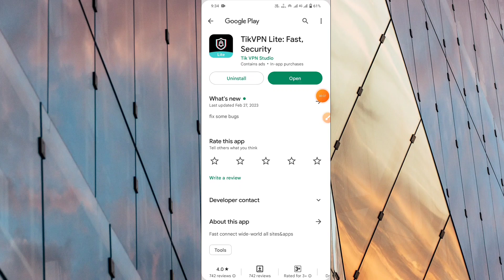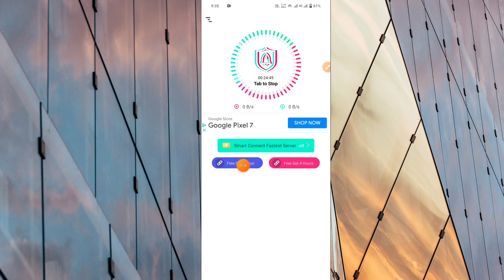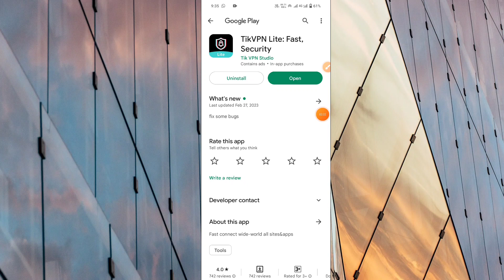Tik Vpn Lite Fast Security ।। Tik Vpn Lite App Kaise Use Kare ।। How to use tik vpn lite app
About Video:-
Hallo dosto aaj ki video me ham baat karege tik vpn lite app ke bare me aap os app ko kaise use kar sakte hai